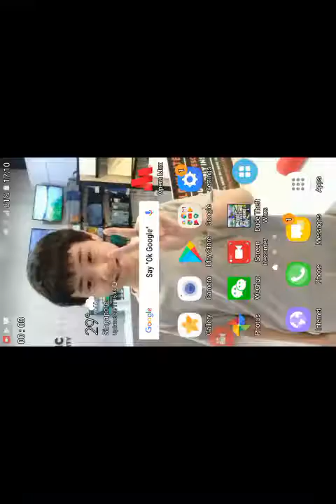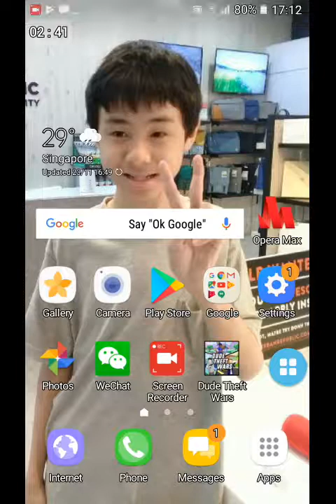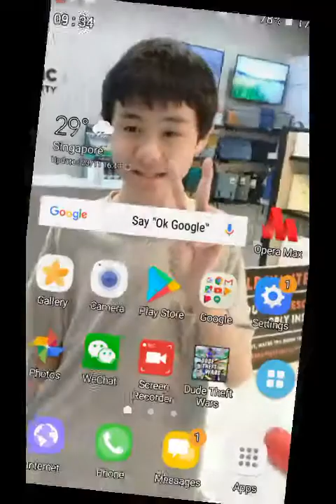Dude theft wars new update!!!!!!!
No full screen again,unless you have a mobile and iPhone.